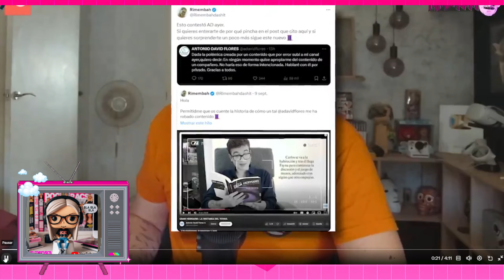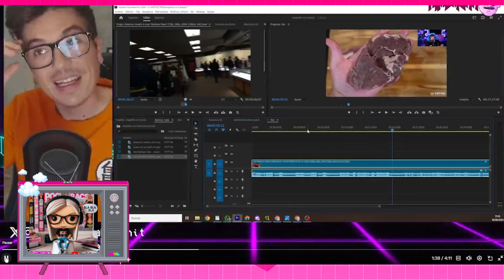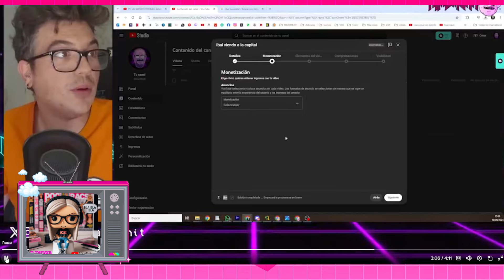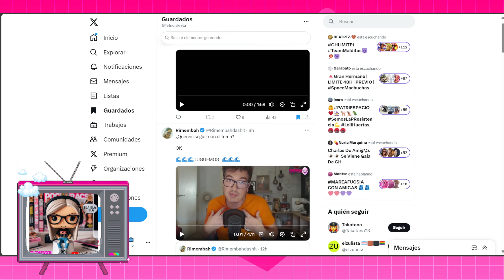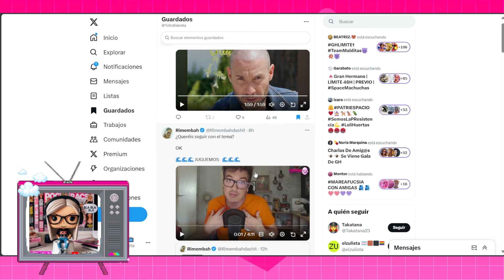💥ANTONIO DAVID RECIBE UN STRIKE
El canal "Las historias de Venom" ha anunciado esta noche que le ha puesto un strike al canal de Antonio David Flores por usar su contenido.

Si quieres colaborar ayudando al canal a través de Bizum 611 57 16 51